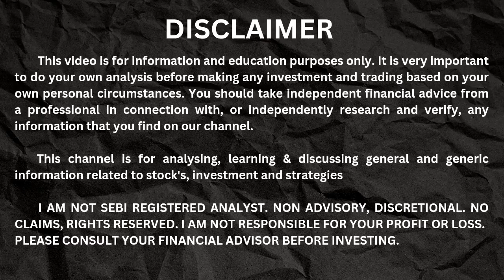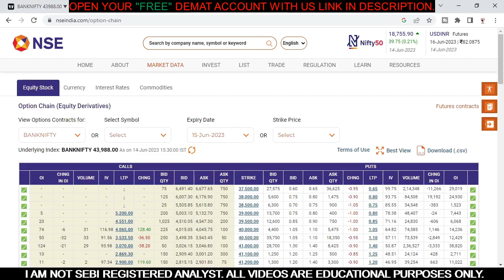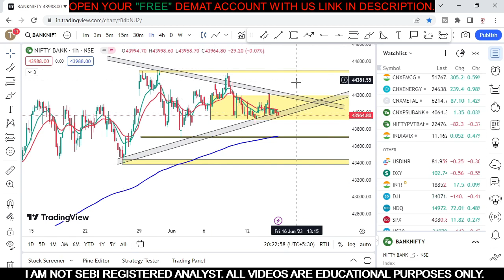Banknifty Analysis For Tomorrow | Expiry Day Setup | 15 Jun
* Topics Covered *

nifty prediction
nifty tomorrow
bank nifty tomorrow prediction
nifty analysis
banknifty tomorrow
banknifty analysis
Nifty Outlook
Banknifty Outlook
Rbi policy
Banknifty Analysis For Tomorrow
Vipulkumar sadhu